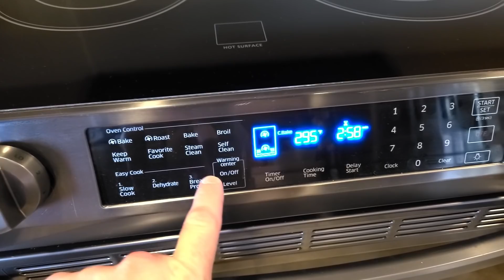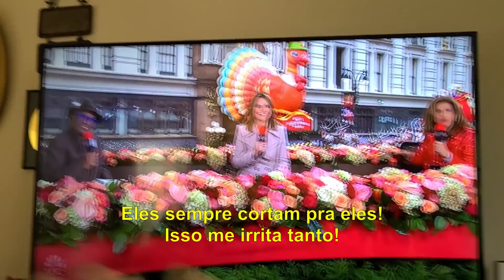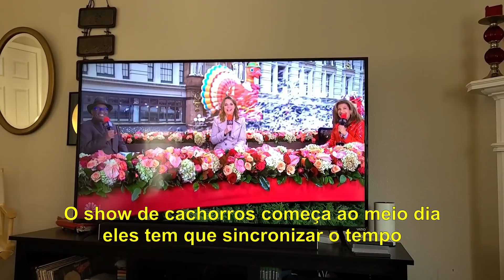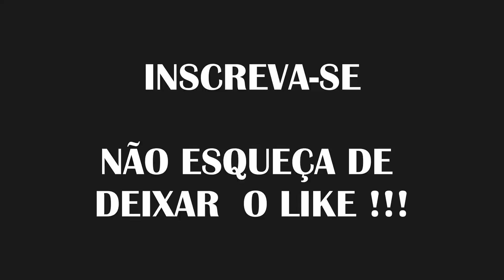VLOG #383 - Dia de Ação de Graças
Este foi o nosso dia de Ação de Graças aqui nos Estados Unidos

Meu outro canal sobre modelismo e brinquedos
No Age For Toys

Equipamento usado nas filmagens:

Edição em DaVinci Resolve 16 Free